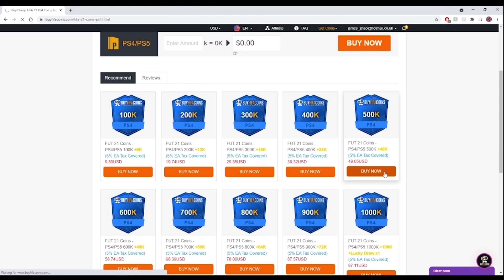NETBALL THIS!! FIFA 21 Pack & Play on FUTTIES Bernard w/@NerdFire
- Sell & Buy Cheap FIFA Coins Use 'James' for a big discount!